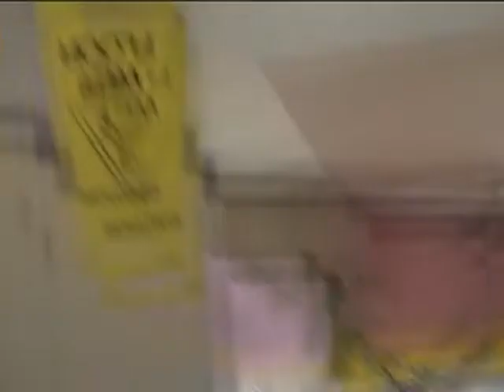James Crofts and Therese at PMH lift going down to Oncology Clinic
Short snippet waiting for the lift - oops they missed it.